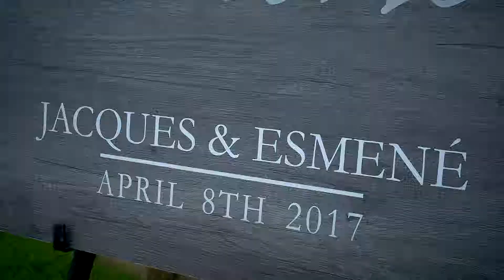Jacques en Esmené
video by Dana Pretorius